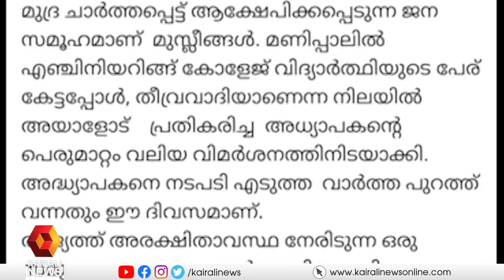ഫാദര്‍ തിയോഡോഷ്യസ് ഡിക്രൂസിനെതിരെ വ്യാപക പ്രതിഷേധം| Kairali News